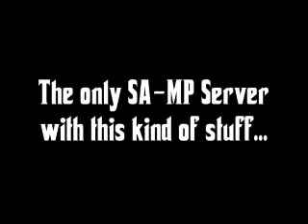HolyShit Ad. 2